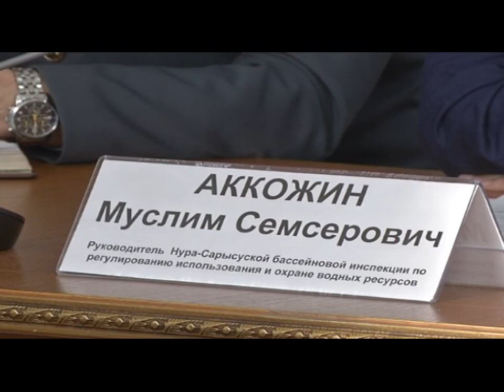ОСТОРОЖНО ПАВОДКИ!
Техническое состояние многих водохранилищ области вызывает обеспокоенность властей. Сотрудники департамента по чрезвычайным ситуациям предупреждают, что  водохранилища Бухар-Жырауского, Актогайского, Абайского, Шетского, Осакаровского  районов и города Каражал опасны. Там могут образоваться переливы и прорывы воды.
Потенциальную угрозу населенным пунктам  несут 3 водных объекта Бухар-Жырауского района, Миньковская, Байкадам, Луполово. Плотина Миньковская заполнена в полном объеме. Паводковый водосброс засыпан. Плотина «Луполово»находится на проезжей части дороги районного значения Белагаш-Акоре. С внешней стороны дороги в трех местах имеются большие промоины, которые засыпаны грунтом. Паводковый водосброс отсутствует. Байкадам сильно размыта и находится практически в аварийном состоянии.  Неудовлетворительное состояние наблюдается и по водохранилищам Акжар, Чкаловское, Жанакала. В Актогайском районе выявлено  9 бесхозяйных плотин.
По Абайскому району опасными считаются водоемы Топарское, Жаманжольское, Тихоновское, Виктория и Коянды-1. В Шетском районе вызывают опасения 8 плотин, в том числе и  пропавший в прошлом году Нижний Нарбак. В Осакаровском районе проблемными являются плотины  Акпан, Русская Ивановка и  Садовое. Шалгинское водохранилище в Каражале тоже находится в неудовлетворительном состоянии.
В течение 2016 года проведена значительная работа по ремонту гидротехнических сооружений. Местными исполнительными органами  возведено более двадцати трех километров   защитных дамб. Укреплены берега и дно русел рек протяженностью более трех километров.  В 55 населенных пунктах, подверженных подтоплению установлены  локальные системы оповещения. Аким области поручил продолжать работу в этом направлении.
На сегодняшний день в опасных городах и районах области создан резерв финансовых и  материально-технических средств. Однако некоторые районы накопили недостаточный запас инертного материала. В целом, работа по  организации и проведению подготовительных мероприятий продолжается и находится на особом контроле акима области.